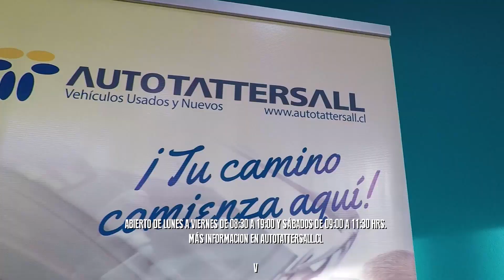Aventura 4x4 2018 CAP 34 / SAN CLEMENTE- VILCHES ALTO / REGION DEL MAULE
Episodio 2 en San Clemente.
Continuamos conociendo los alrededores de la Reserva Nacional Altos de Lircay...
Grietas y buenas manos en la conduccion sera la Tonica de este capitulo.

Categoría